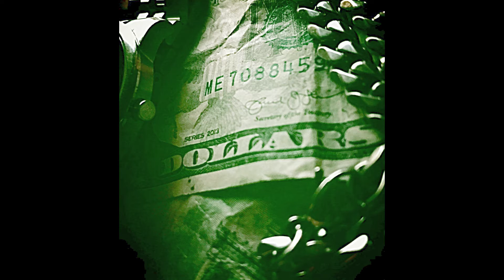Soul'd Out Music - Dollars ( Produced by Sergthamac )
Rich Castlez J-Skillz Sergthamac